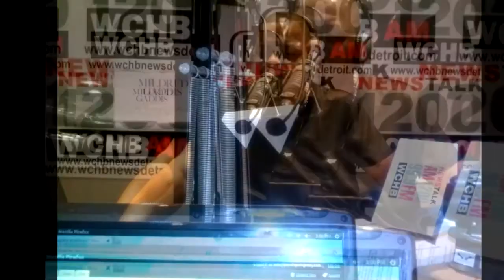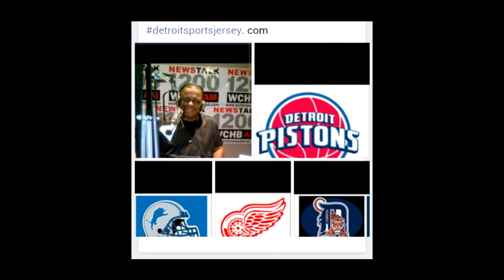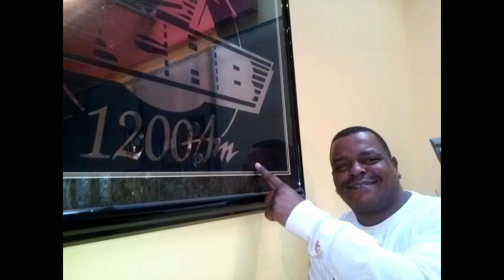Grand Jury and Bill Cosby Topics Get Heated!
Detroit Sports Jersey airs live every Saturday at 3 p.m EST on WCHB News Detroit 1200 AM and 99.9 FM.
Live streaming: wchbnewsdetroit.com.
Host Will and Co-Host Longhorn.
Straight sports talk! No professionals here!